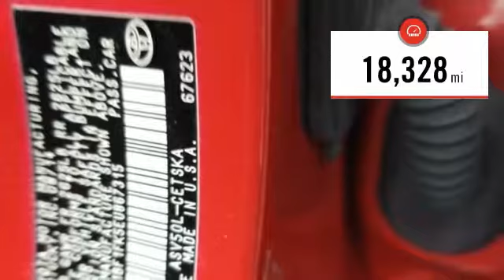2014 Toyota Camry Columbus GA EU867315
2014 Toyota Camry

Rivertown Toyota
1661 Whittlesey Road

Check out this 2014 Toyota Camry.   We are excited to offer this 2014 Toyota Camry. This vehicle is loaded with great features, plus it comes with the CARFAX BuyBack Guarantee. The 2014 Toyota offers compelling fuel-efficiency along with great value. You will no longer feel the need to repeatedly fill up this Toyota Camry SE Sports gas tank, in part because of its superb EPA rating. One of the best things about this Toyota Camry is that it has low, low mileage. Its ready for you to truly break it in. More information about the 2014 Toyota Camry: The Toyota Camry has been Americas top-selling passenger car for the past nine years, and for good reason, as its known for providing its owners with comfort, economy and reliable service. But recent styling updates make it even more appealing to buyers. Its strong competition in the midsize segment thanks to a reputation for quality and value per dollar. This model sets itself apart with V6 and hybrid versions available, impressive interior space and ride quality This great opportunity is at the Rivertown Toyota Used Car Center in the middle of Rivertown Auto Mall. When you pull into the auto mall make your first RIGHT and you will see hundreds of Pre-Owned Vehicles to view . Contact the dealership today.